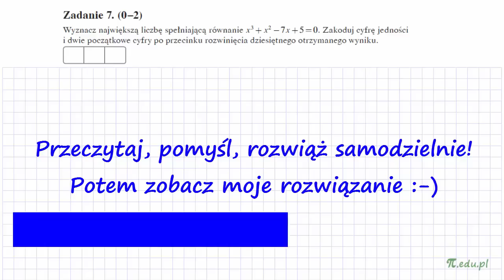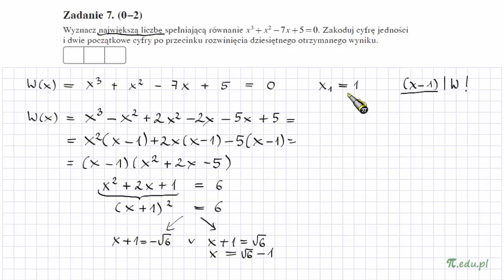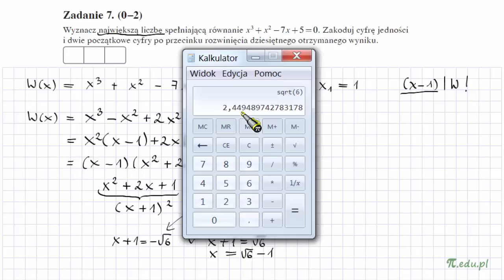Zadanie 7. Matura z OPERONEM 2017. Listopad 2016. PR [Wielomiany]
Wyznacz największą liczbę spełniającą równanie x^3+x^2-7x+5=0. Zakoduj cyfrę jedności i dwie początkowe cyfry po przecinku rozwinięcia dziesiętnego otrzymanego wyniku.

Jak zwykle proponuję sprytne grupowanie wyrazów, po uprzednim odgadnięciu pierwszego rozwiązania.
Równanie wielomianowe. Rozkład wielomianu na czynniki.